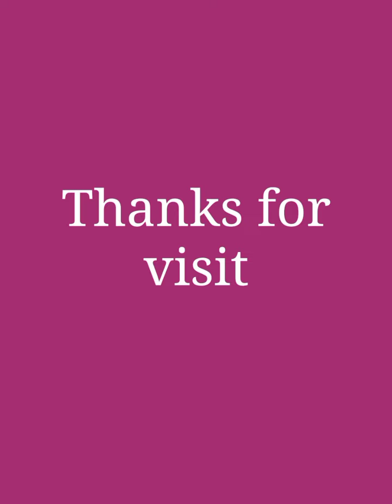Banarasi Cotton Silk Saree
Banarasi pan butta Monica Silk cotton saree with blouse

Price:1080+$